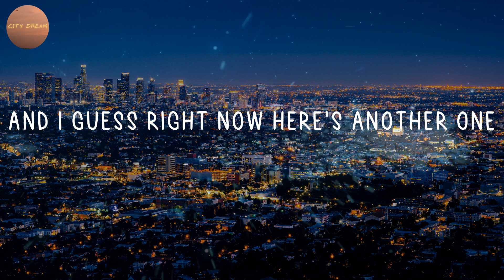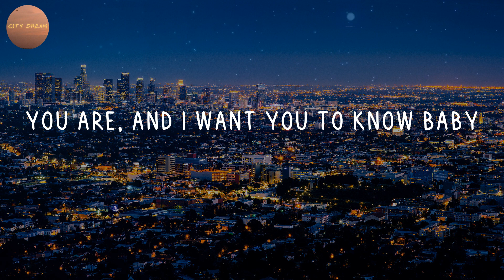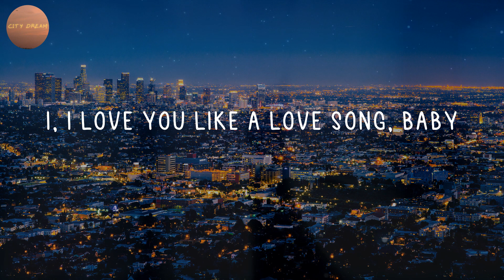Selena Gomez & The Scene - Love You Like A Love Song (Lyrics)